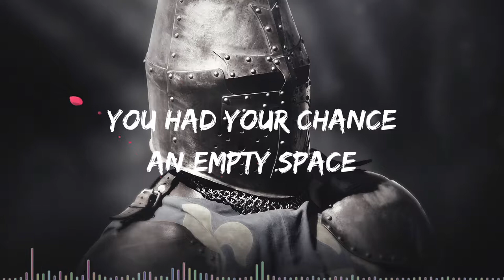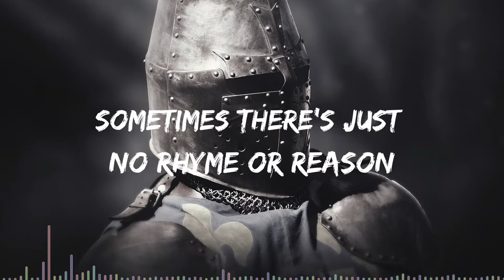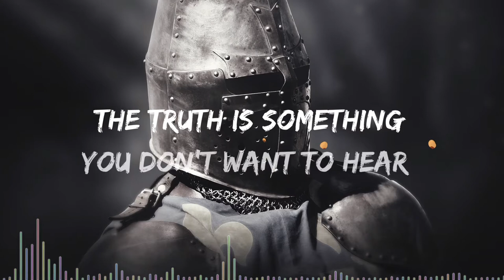Lyric Video - Original Song by NoNotNowJim (AKA BOY ROY) - Battle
I have been working on original material, and this is my latest song. Would love to hear your thoughts on the direction!

Battle - by Me!